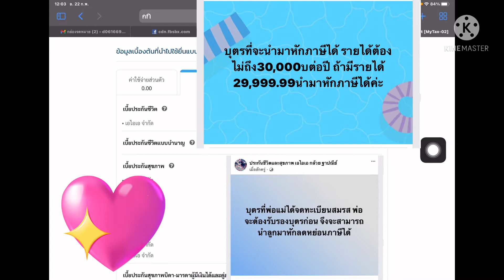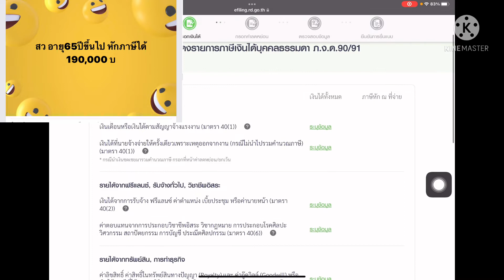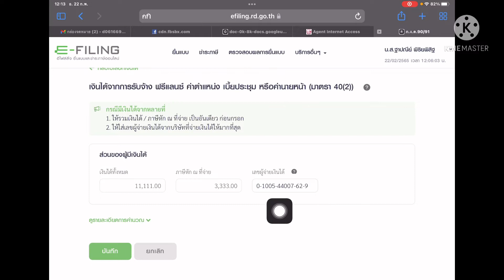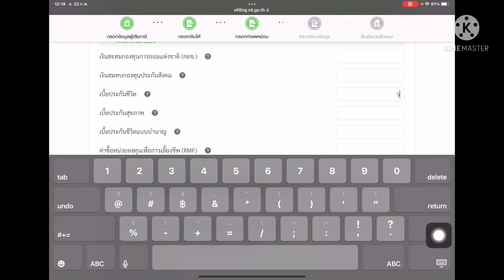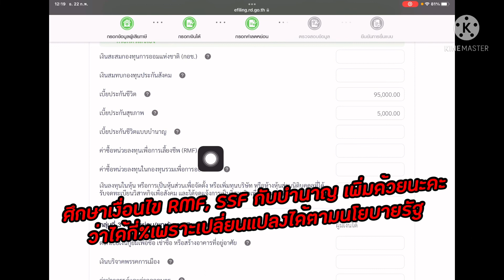จ่ายภาษีออนไลน์Tax